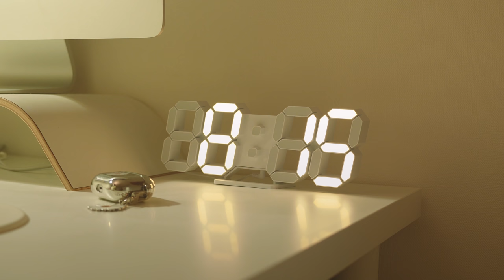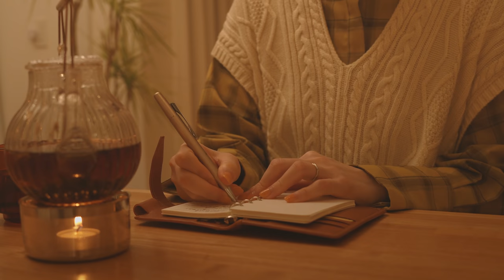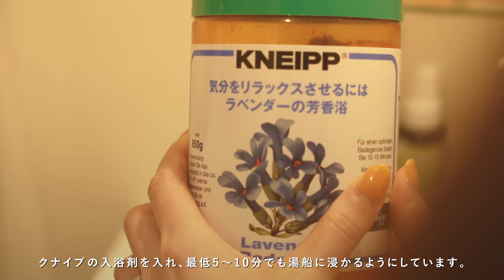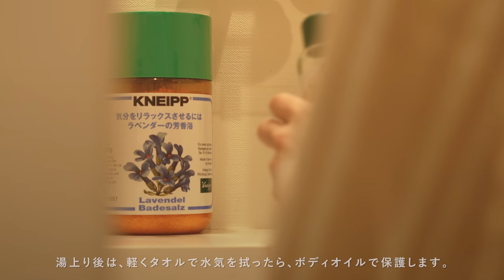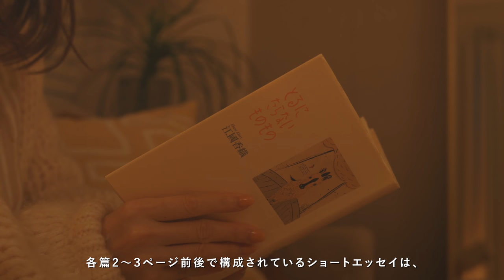【冬のナイトルーティン】生活リズムを整えるためにやめた、夜の5つの悪習慣｜30代OLの夜の過ごし方【Night Routine】| SUB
‹休み明けをシャキッと過ごすための、冬の夜の過ごし方をご紹介します🕊✨›

こんばんは、NIKOです☺️🌿

今回は、寝付きも寝起きも悪かった私が、
生活リズムを整えるためにやめた、夜の5つの悪習慣をご紹介しました🌙

コメントでもよく、朝気持ちよく起きれないという声が多く、
特に休み明けの今の時期、胃腸疲れもあって朝が辛い方が多いのではないでしょうか❓

そんな方に是非試してほしい夜の過ごし方をまとめてみましたので、
できそうなところから実践してみてくださいね⛄️💕

よろしければ、皆さんの朝気持ちよく起きるためにしている習慣なども
コメント欄で教えて下さい💬

他にも自分を癒したり、ご機嫌にするためのTipsを散りばめた動画を配信しています🕊
1人でも楽しみにしてくださる方がいたら、動画更新の励みになります🏹🤎

Instagramでは、日々インテリアをご紹介しています🪑🪞✨
また、月に一度オリジナルイラストの壁紙も配布しているので
＊ハイライトの“スマホ壁紙”のリンクよりダウンロードできます＊
（壁紙以外の使用については利用規約をお読みの上お使いください）

それではまた次の動画で𓂃𓈒𓏸

NIKO

00:38 ①明る過ぎる照明
01:29 ②ネガティブなことを考える
02:55 ③胃に負担がかかる食事
06:35 ④適当なバスタイム＆ボディケア
08:00 ⑤就寝前のスマホ＆ブルーライトを浴びない

▶COOKING DIRECTIONS（レシピ）

03;02 [栄養たっぷり鮭のアクアパッツァ]
・鮭(切り身)…2切れ
・塩…少々
・アサリ(砂出し)…100g
・ブロッコリー…1/2株
・プチトマト…4～6個
・塩…少々
・粗びき黒コショウ…少々
・パセリ(みじん切り)…少々（あれば）
・バゲット(スライス)…4枚

■下準備
・鮭は塩を振って5分置き、水分を拭き取って臭みを抜く。
・アサリは殻と殻を軽くこすり合わせて水洗いし、ザルに上げて水気をきる。
・ブロッコリーは小房に分ける。プチトマトは水洗いし、ヘタを取る。ニンニクは、粗みじん切りにする。バゲットはトーストしておく。

■作り方
1.フライパンにオリーブ油とニンニクを入れて弱火にかけ、香りが立ったら鮭を入れ、焼き色がつくまで両面焼く。

2.アサリ、ブロッコリー、プチトマト、白ワインと水を加え、煮たったらフライパンに蓋をする。アサリの口が開いたら時々アクを取りながら5分くらい煮込む。

3.塩、粗びき黒コショウで味を調えて、パセリを散らし、バゲットを添える。

04;40 [トロトロかぶの豆乳スープ]
■材料（2人分）
・カブ…大1個（小だと2個ほど）
・バター…15g
・水…400ml
・固形コンソメ…2個
・調製豆乳…200ml
・水煮大豆…1パック
・あればパセリのみじん切り…適量

■作り方
1.かぶは皮を厚め（3～5ミリ程）にむき、バターをひいた鍋に入れ中火で軽く炒める。

2.鍋に豆乳と水煮大豆を入れ、カブが柔らかくなるまで煮込む。

3.パセリやオリーブオイルをかけて完成。

▶3行日記の書き方
日記がなかなか継続できなかった私でも、『3行』と決まっていると続けやすく、おすすめです！
「ゆっくり丁寧に書く」ことで、気持ちを落ち着かせて自律神経を整える効果もあるみたいです📖

1.今日一番失敗したこと（「遅刻をして怒られた」など）
2.今日一番感動したこと・嬉しかったこと（「ランチでおいしいお店に行けた」など）
3.明日の目標（「プレゼンを成功させる」など）

▶最新のモーニングルーティン動画
【冬のモーニングルーティン】6時起きして朝活するための9つの習慣｜Morning Routine｜ENG

▶過去のナイトルーティン動画
【平日ナイトルーティン】30代OLの疲れた心を癒す夏のルーティン｜夜の過ごし方でやめた7つのこと【Night Routine】ENG

【時短モーニングルーティン】5時起きOLが30分で準備して家を出る朝｜morning routine｜SUB

【ルームツアー】都内2LDK｜同棲1年目OLの癒しのリビング｜植物に囲まれて暮らす｜30代二人暮らし【リビングツアー】SUB

【在宅勤務ルーティン】30代IT企業OLの忙しめの1日に密着。オンとオフの切り替え｜仕事準備から眠りにつくまで

▶VIDEO DETAILS
Camera: SONY α7C
Lens:SIGMA 28-70mm F2.8 DG DN

▶MUSIC
・Moonlight(feat. Marle Thomson) by Anthony Lazaro